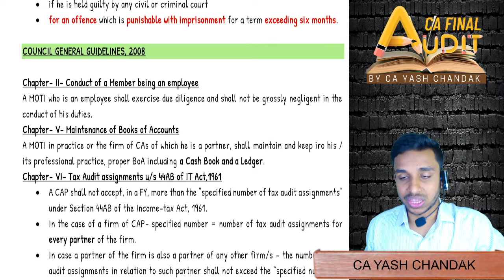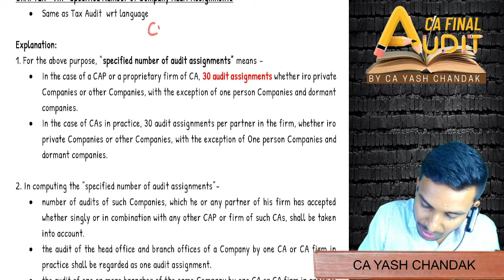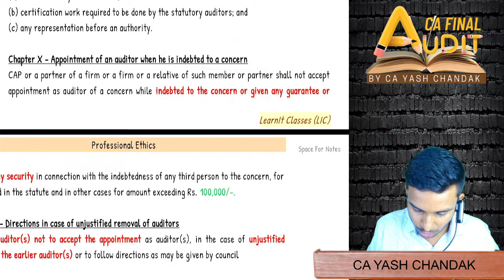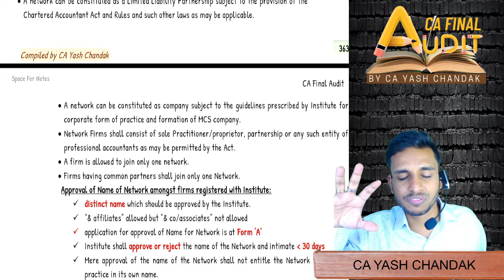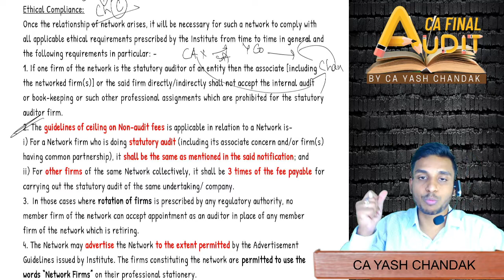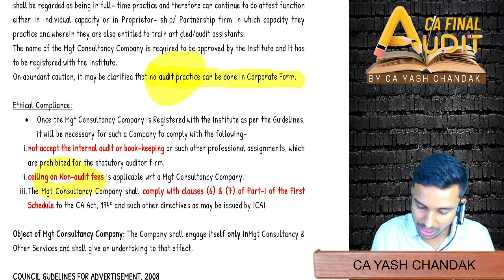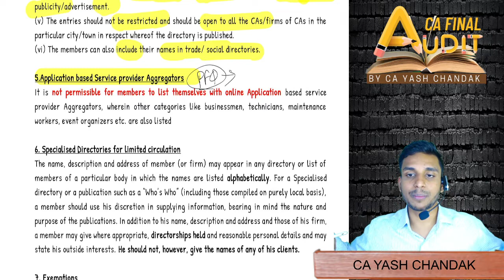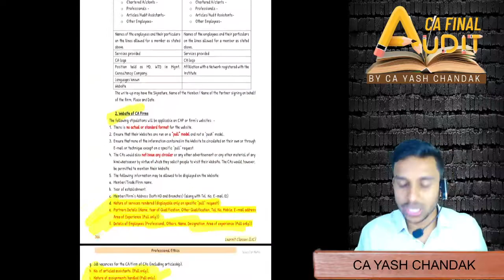Council General Guidelines - Profession Ethics Bullet Revision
Now you don't have to worry for revision of Professional Ethics revision.
With this video, we wrap up the bullet revision series of Professional Ethics.
I will also upload a detailed video on decisions by ethical standard board and self recommendatory measures.